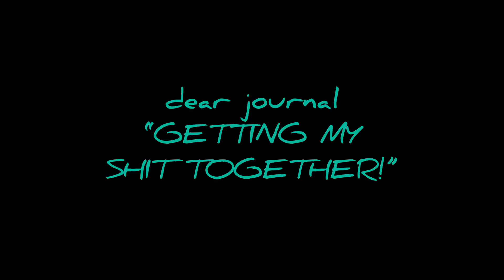GETTING MY SHIT TOGETHER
if you would like to see more past & upcoming journal entries sign up @ this link. there will also be EXCLUSIVE content that is not shared elsewhere. you can find both part 1 & part 2 of my journal series at this link also
to check out my blog piece on "The Richest Man in Babylon" visit this
at the end of the video i was dancing to Chavez IllmatiQ x Faatal FP - I AM